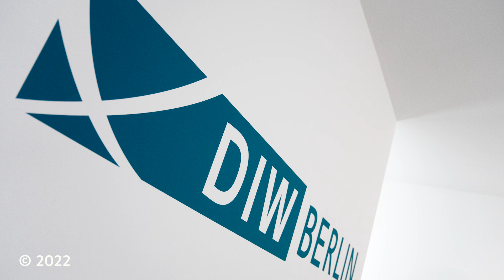Gläserne Konsumenten durch Facebook-Schattenprofile? Nachgeforscht bei Hannes Ullrich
Große digitale Plattformen wie Amazon, Apple, Facebook, Google und Microsoft haben die technischen Möglichkeiten, umfangreiche Daten ihrer NutzerInnen zu sammeln. Beim Surfen im Internet kann dies durch das Laden kleinerer Programme und Identifikatoren wie Cookies geschehen, die das Beobachten von Besuchen auf Webseiten ermöglichen.

Da Facebook- NutzerInnen auch persönliche Eigenschaften mit Facebook teilen, die mit dem Surfverhalten außerhalb von Facebook korrelieren – beispielsweise Alter und Geschlecht –, kann Facebook die persönlichen Eigenschaften selbst von NutzerInnen, die sich nie bei Facebook angemeldet haben, zum Erstellen von Schattenprofilen herleiten.

In der Studie können so persönliche Eigenschaften von Facebook-NutzerInnen zu 60 bis 80 Prozent korrekt geschätzt werden. Für Nicht-NutzerInnen von Facebook gelingt dies zwar nur zu rund 60 Prozent korrekt, dennoch zeigt dies, dass das Surfverhalten Informationen auch über diese Personengruppe enthält. So könnte Facebook Schattenprofile nutzen, um auch außerhalb der eigenen Plattform zielgerichtete Werbung zu vermarkten.